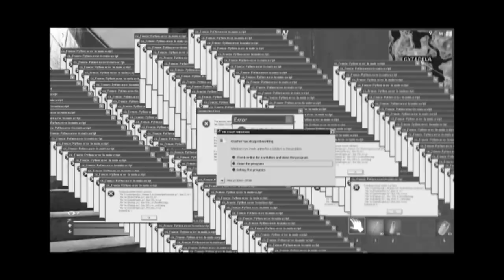Kto Jest TAJEMNICZYM Mordercą w MORDERCA vs DETEKTYW w Fortnite